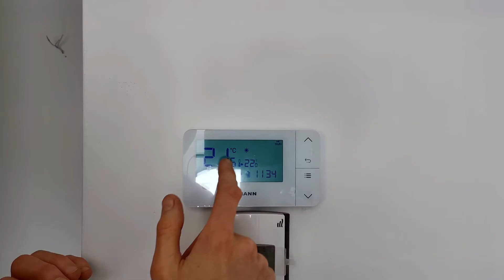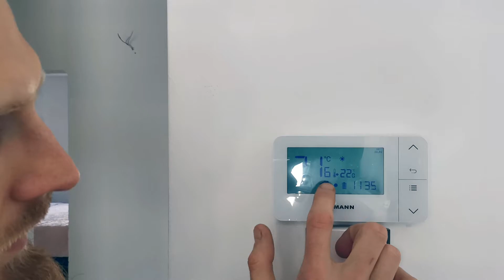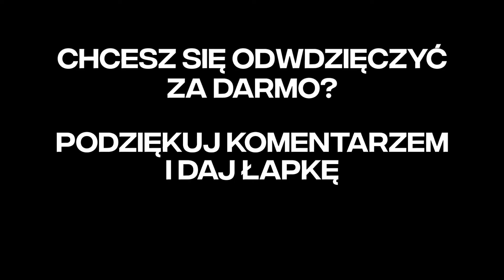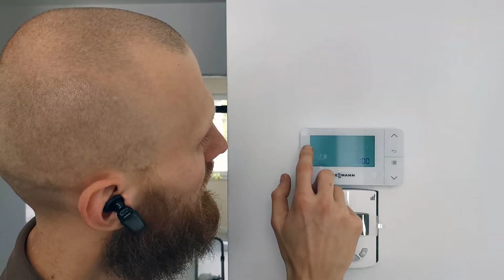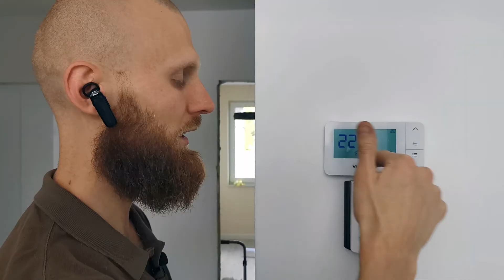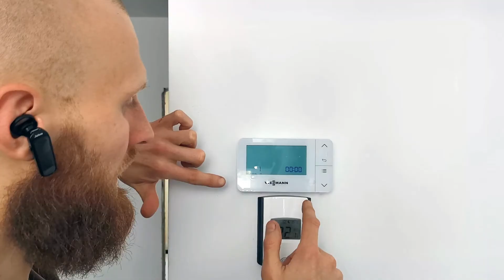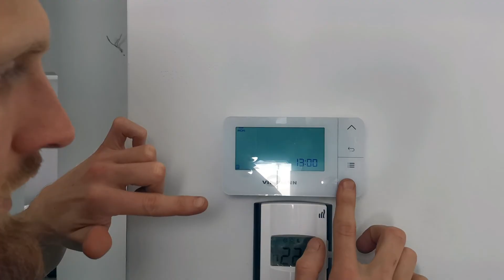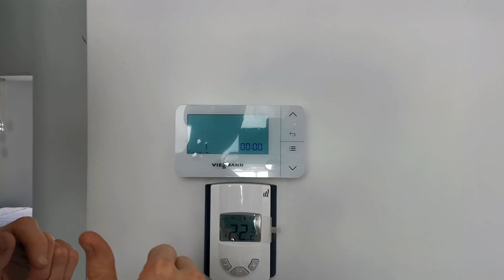STEROWNIK pokojowy PSOP/BSOP Viessmann - konfiguracja, recenzja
Funkcje termostatu pokojowego PSOP/BSOP. Jak się sprawdza, omówienie szczegółów.

Rozkład odcinka:
00:13 - Najważniejsze funkcjonalności tego sterownika
01:27 - Omówienie wyświetlacza sterownika
02:47 - Jak wymienić baterie
03:22 - Ustawienia sterownika
04:46 - Ustawienie temperatury
05:58 - Tryb wyprzedzania grzania
07:46 - Ustawienie histerezy
09:08 - Korekcja wskazania temperatury
10:10 - Ustawienia na cały tydzień